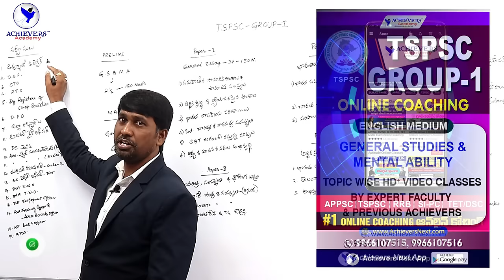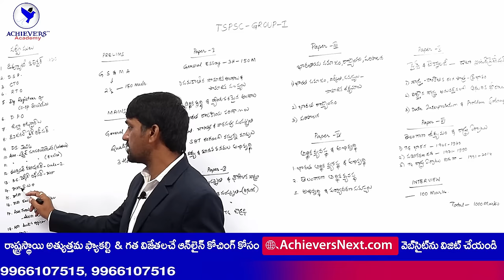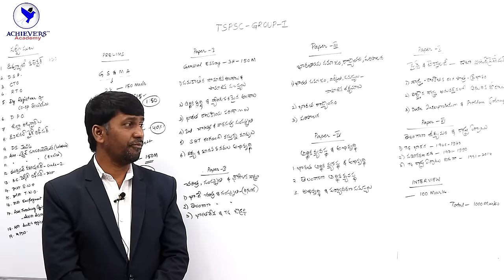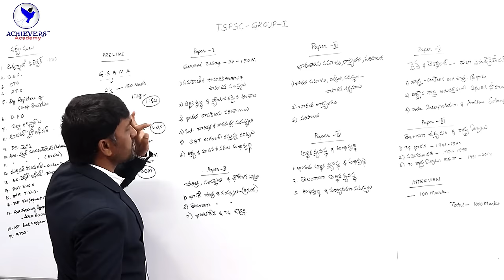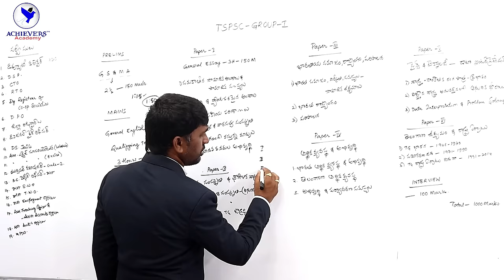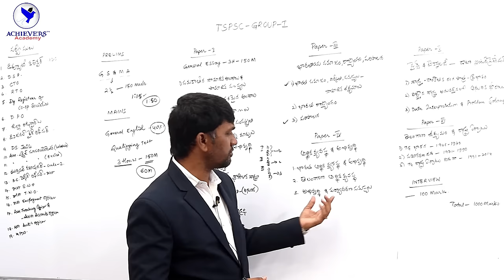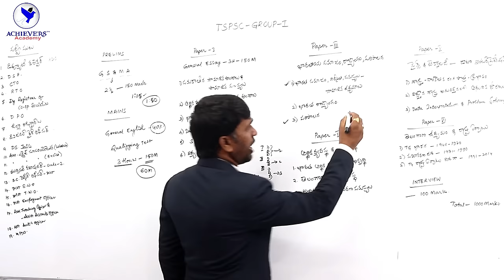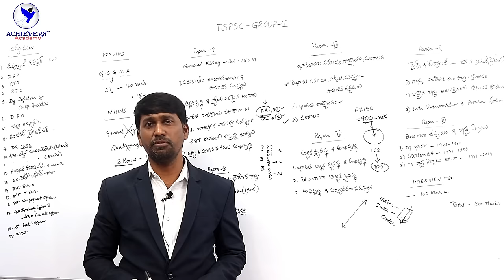TSPSC Group 1 Online Coaching | Preparation Tips | Syllabus, Posts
Watch this video to know about  TSPSC Group 1 Online Coaching | Preparation Tips | Syllabus, Posts, TSPSC Group 1 Preparation Tips, TSPSC Group 1 Upcoming Notification details, Books and Posts

🔴  Watch TSPSC Group 1 Upcoming Notification 2022 | Group 1 Eligibility, Posts, Salary, Syllabus & Exam Pattern 2021 in English Medium

for #1 Online Coaching Classes for various competitive exams like APPSC & TSPSC Group 1 & Group 2 Exams in English & Telugu Medium by State-level Best faculty & Previous Achievers 🎯